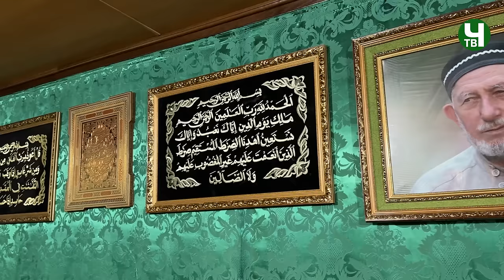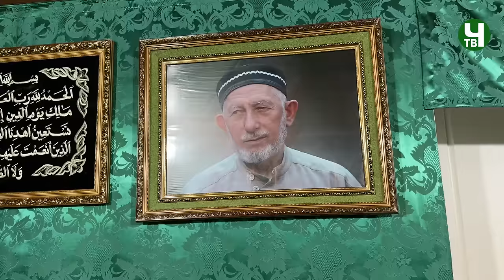СагIид-афандиясул (къ.с.) рокъоб букIараб мавлид 18.01.2024 г.